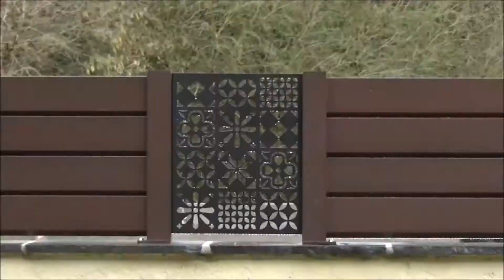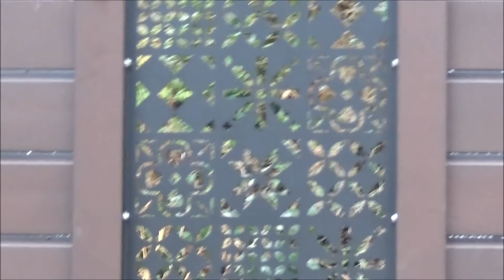Pose claustra alu pare vue dans notre petit jardin exposition en cours de réalisation